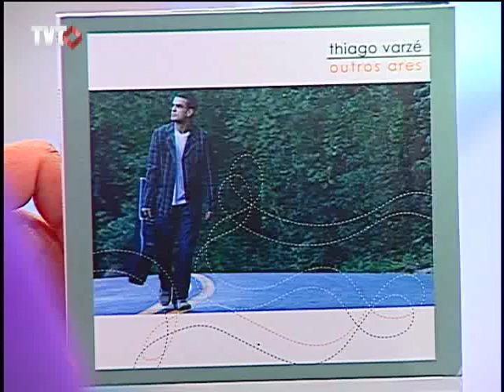Memória e Contexto: Caravanas da Cidadania - 4/4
No Brasil ninguém viu de perto um líder político. Todos que falavam para o povo sempre estiveram no alto de um palanque, num gabinete ou nos limites da telinha. Lula foi lá. Conheceu esse Brasilzão de perto, ouviu e abraçou a realidade de terras distantes e abandonadas. Memória e contexto fala das caravanas da cidadania que Lula liderou entre os anos de 1993 e 96.

Memória e Contexto exibido em 21/11/2011
Tema: Caravanas da Cidadania